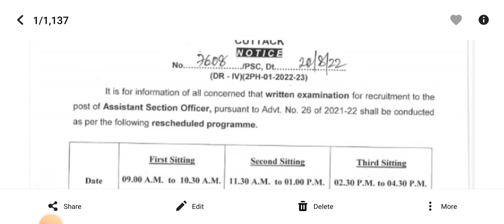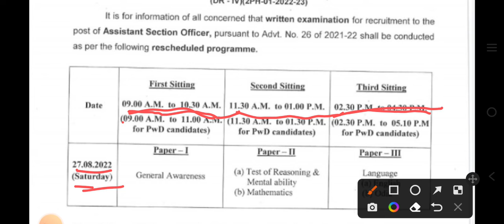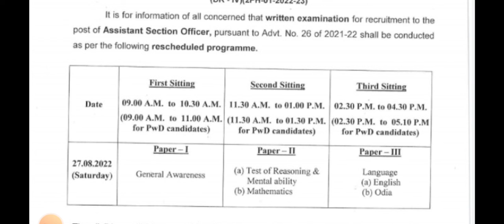ASO New Exam Date With Exam Schedule 2022//Official Notice Released//ASO New Update 2022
ASO EXAMINATION 2022
ASO EXAMINATION UPADATE
ASO NEW EXAM DATE
ASO RA NUA PARIKHYA TARIKAH